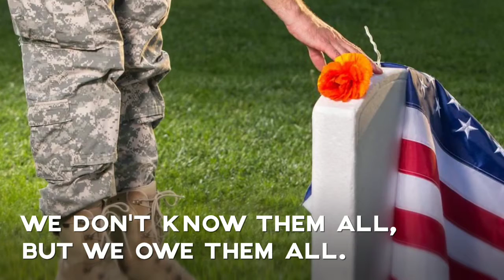Remembering Our Fallen Heroes This Memorial Day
97.3 The Eagle Honors and Remembers those who gave their lives for our freedom.